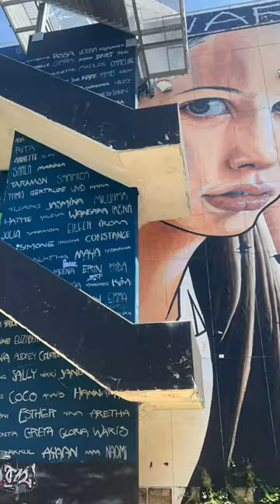Changes: berlin daytrip funny germany holiday iphone13pro photo photography travelvlog